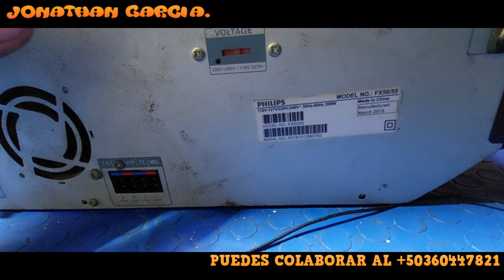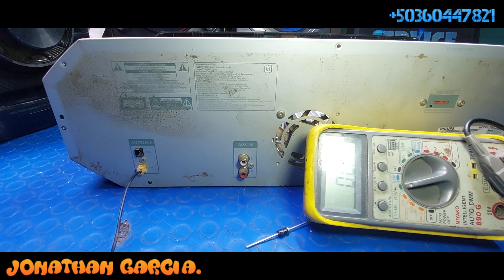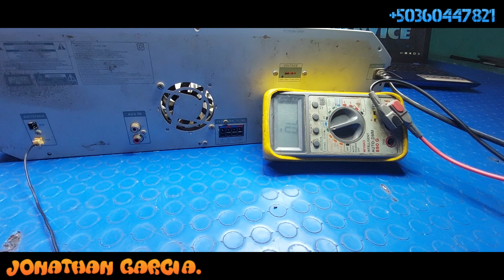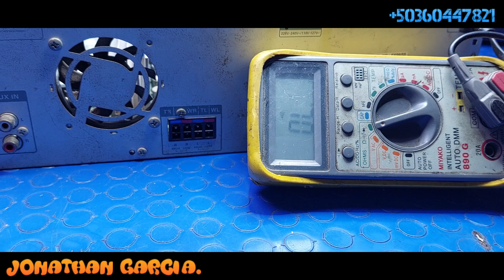EQUIPO DE SONIDO PHILIPS NO ENCIENDE MOD: FX50/55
PUEDES  COLABORAR.

WESTERUNION
HENRY JONATHAN BENITEZ GARCIA
Apopa, San Salvador, El Salvador.